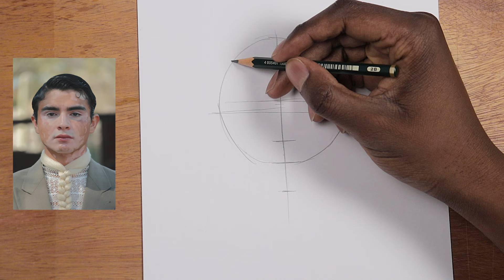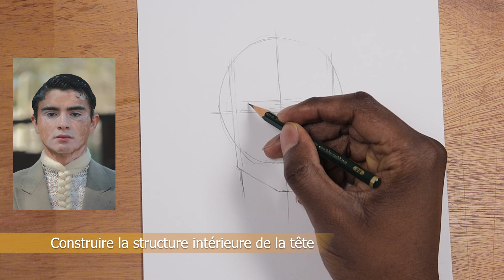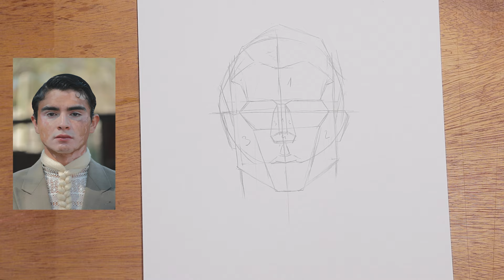Comment dessiner un visage de face : Tutoriel étape par étape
Dessiner une tete et un visage de face. Dans cette vidéo je vais vous apprendre comment dessiner une tête et un visage de face.